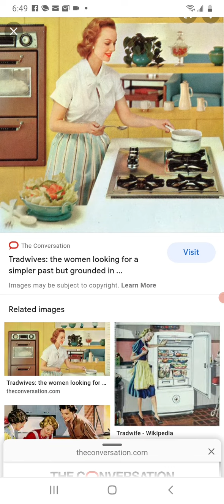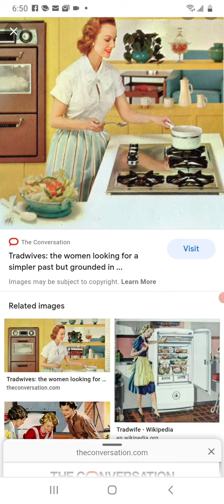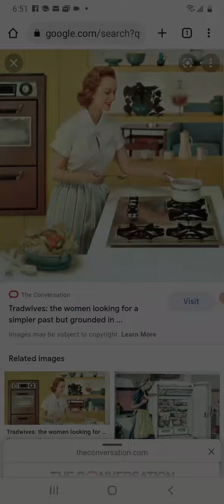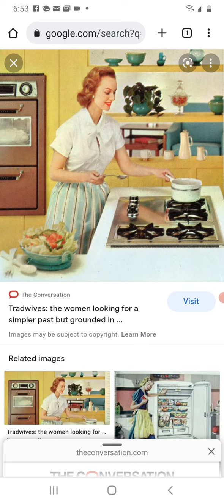I Make less than 30k per year Can I get a Submissive Woman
Is there a Salary Threshold to get a Girlfriend or Wife?